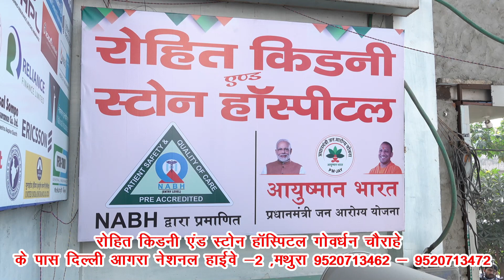सिकंदरा पुलिस ने एक चोर को किया गिरफ्तार 8000 नगदी एक मोटरसाइकिल पुराने कपड़े किए बरामद